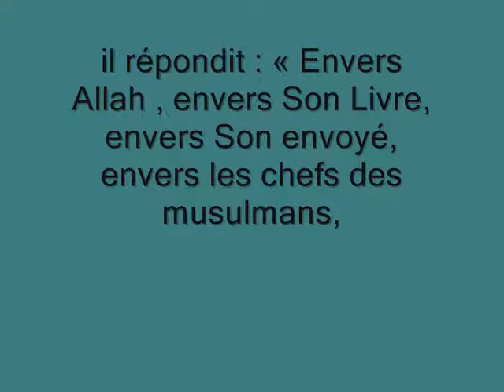hadith n°7 des 40 nawawi